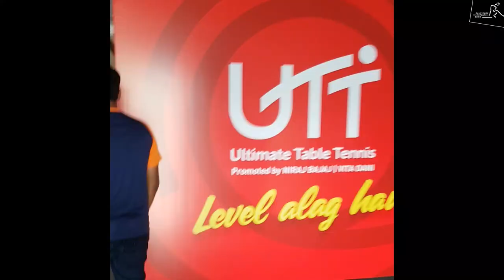Sabines Indien-Vlog: Teil 1 - Die Anreise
Morgen startet die dritte Ausgabe der indischen Ultimate Table Tennis League (UTT). Neben Petrissa Solja und Benedikt Duda ist auch Sabine Winter am Start. In ihrem Video-Tagebuch nimmt uns Sabine Winter mit in das Abenteuer UTT. Im ersten Teil dreht sich alles um die Anreise und das Eingewöhnen.